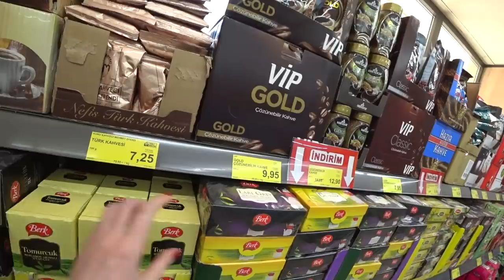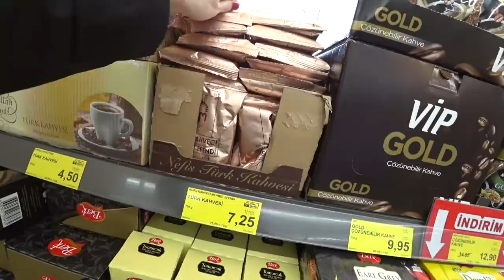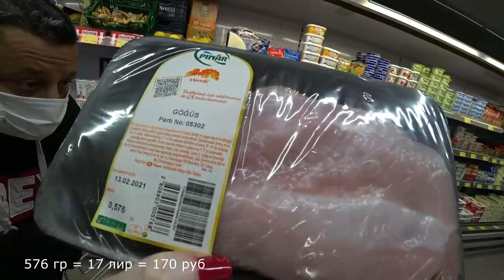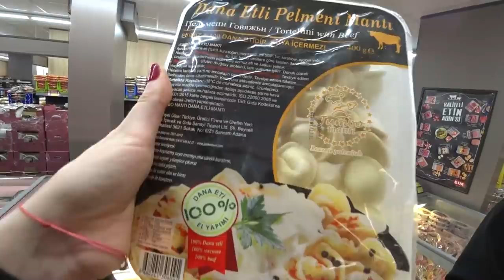Турция: МУЖ ЗАПРЕЩАЕТ РАБОТАТЬ. Когда начнется сезон? Комчас продолжается. Жара в феврале